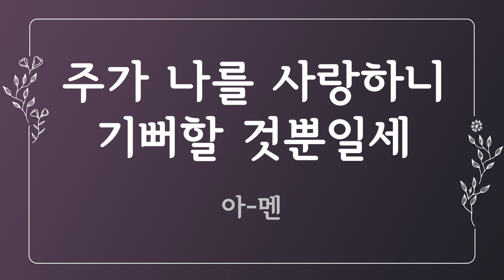[찬송가 반주] 341장 십자가를 내가 지고 (한글) | Jesus, I My Cross Have Taken | 통합찬송가 367장 | 일렉톤 연주 | 나리나리tv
🎵 찬송가 정보
- 십자가를 내가 지고 (Jesus, I My Cross Have Taken)
- 가사 자막 : 한글
- 음악 디렉터 : Idle.K
- 연주자 : Inssam